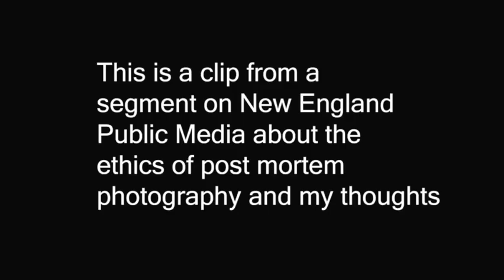Post Mortem Segment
This is a short segment from a n interview with New England Public Media from 2023, talking about post mortem images from my glass plate negative collection.  More informative video's will be coming!   Feel free to follow the glass plate project